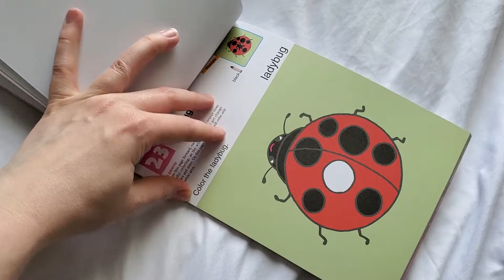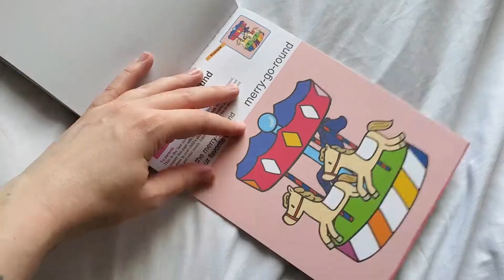Kumon More Let's Color (Flip Through)